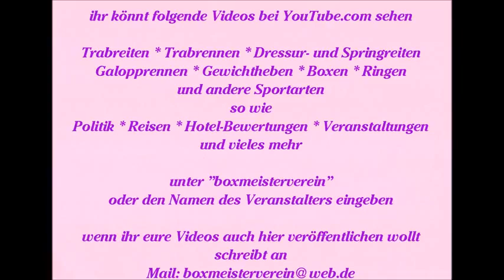Türkei * Side * Gündogdu * Hotel Crystal Palace * Außenansichten * 04.11. - 02.12.2014